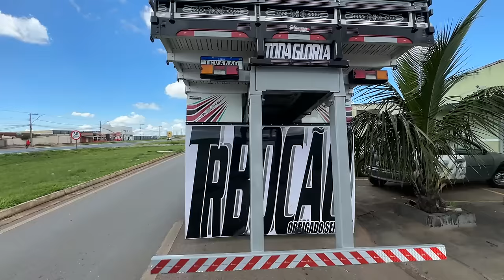REAÇÃO DO MEU PAI VENDO A PZINHA MAIS ALTA DO BRASIL 😳 BOTANDO DE PONTA EM BUSCA DO QTH 🤪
▬▬▬▬▬▬▬▬▬▬▬ஜ۩۞۩ஜ▬▬▬▬▬▬▬▬▬▬▬▬
  ▓▓▓▒▒▒░░░ LEIA A DESCRIÇÃO DO VÍDEO ░░░▒▒▒▓▓▓
 ▬▬▬▬▬▬▬▬▬▬▬ஜ۩۞۩ஜ▬▬▬▬▬▬▬▬▬▬▬▬

💢 ATENÇÃO 💢

PRÊMIO DO NATAL

PZINHA RARIDADE
SUSPENSAO DE BOLÇA
INTERNA FEITA EM COURO
AR CONDICIONADO ELÉTRICO
CARROCERIA ZERA

E O MELHOR DE TUDO  NA CARROCERIA PRÊMIO SURPRESA 😮
VOU MUDAR SUA VIDA NO FINAL DE ANO !!!
Até 0,89 Na Maior Promoção